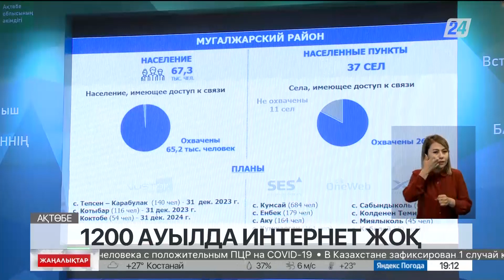Ақтөбе облысында 96 елді мекенде мобильді байланыс жоқ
Ақтөбе облысындағы 96 елді мекенде мобильді байланыс жоқ. Бірақ проблема келесі жылдың аяғына дейін шешіледі.  Ақтөбеде тұрғындармен кездескен Цифрлық даму, инновациялар және аэроғарыш өнеркәсібі министрі Бағдат Мусин осылай деп уәде етті6 деп хабарлайды «Хабар 24».